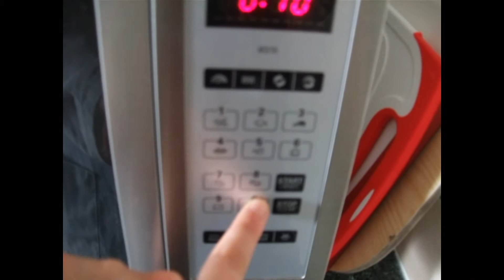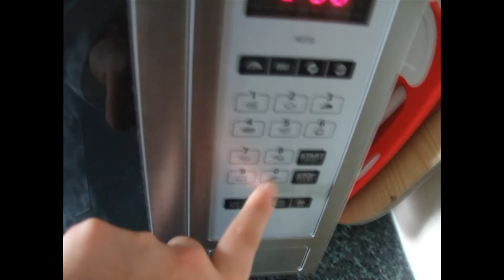Cooking with Carlos [Episode 2]: The Carlos Special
Welcome to Cooking with Carlos!
Stay with our protagonist as he examines the strange goings on in Night Vale, and tries to get a grip on reality in his own personal life. And also tries to cook to an acceptable standard.